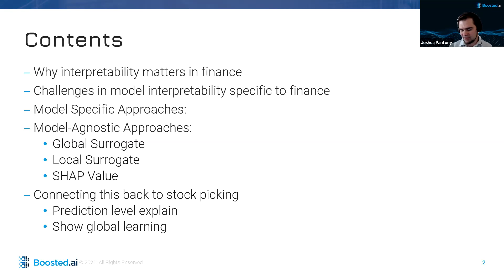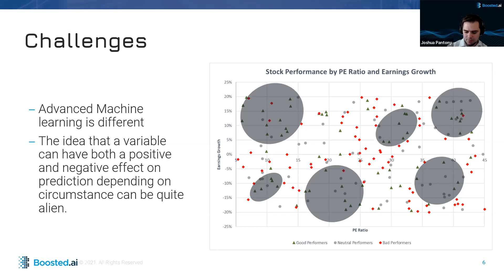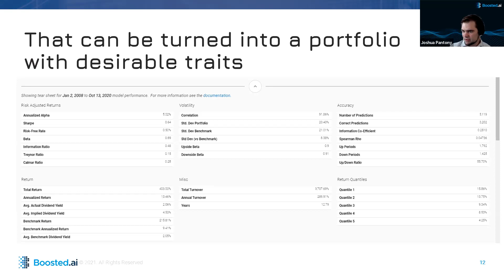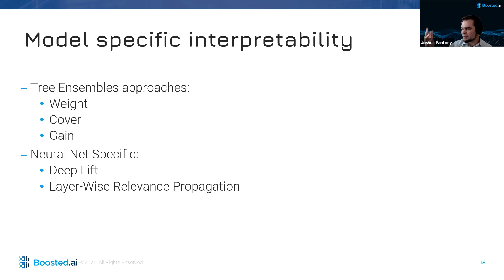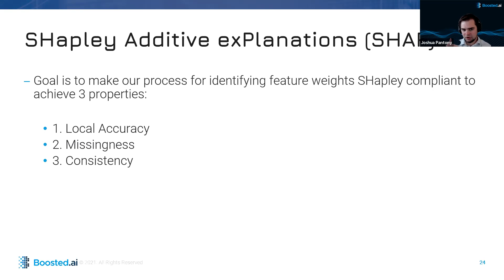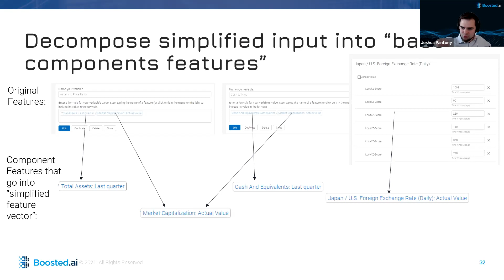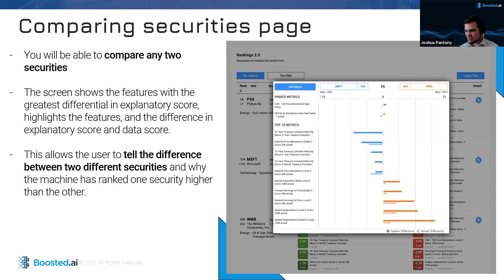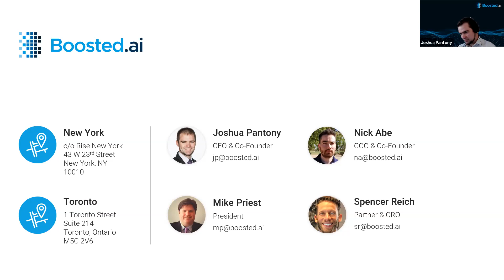[Webinar] Faster, Smarter Decisions with Explainable AI in Stock Prediction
As the adoption of new technology in investment management continues to grow, AI-based insights have proven invaluable for investment managers seeking to add additional alpha to their portfolios. However, one deterrent in fully embracing AI is the need to explain AI-based decisions to stakeholders. Fund managers cannot use black-box algorithms that don’t give insight into what the machine is thinking.

Transparent, trusted, and easily explainable AI models are key to success when adopting AI for asset management.

In this webinar, Joshua Pantony, CEO and Co-founder of Boosted.ai will discuss how to get started with leading-edge AI that business leaders and machine learning practitioners can understand, explain and readily deploy.

You will learn:
- How to interpret non-linear models in finance
- Importance of Explainable AI in stock prediction
- Model specific and model agnostic approaches to interpretability
- Problems with adapting traditional interpretability methods like partial dependence plots, LIME, and SHAP and how to overcome them

To explore how you can get started with high-performance, Explainable AI today, contact the Boosted team